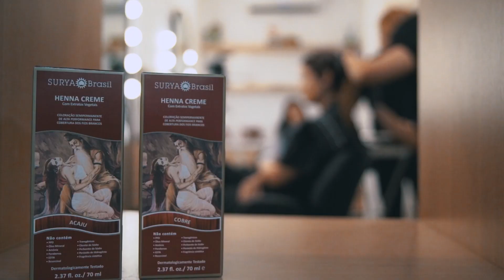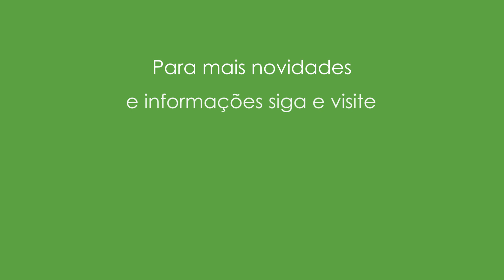Transformação Henna Creme Surya Brasil com Thiago Fortes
O cabeleireiro Thiago Fortes testou e aprovou a Henna Creme da Surya Brasil.

Confira a seguir a transformação realizada em 4 modelos.

As cores utilizadas foram:

1) Henna Creme Cobre
2) Henna Creme Louro Escuro Avermelhado
3) Henna Creme Vermelho
4) Henna Creme Marsala

A Henna Creme colore os fios brancos ao mesmo tempo que hidrata, fortalece e restaura o brilho natural dos fios.

Ela NÃO CONTÉM: PPD, EDTA, Metais Pesados, entre outras substâncias.

IMPORTANTE: A Henna Creme não danifica a estrutura capilar.

São 16 lindas cores para você mudar a cor dos seus cabelos, sem medo e com segurança.

Sua aplicação é bem simples!!

Confira a seguir o passo a passo completo.

Dúvidas?
Entre em contato conosco:
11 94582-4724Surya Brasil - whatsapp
2ª a 5ª feira, das 08h00 às 18h00hs
6ª feira, das 08h00 às 17h00hs.